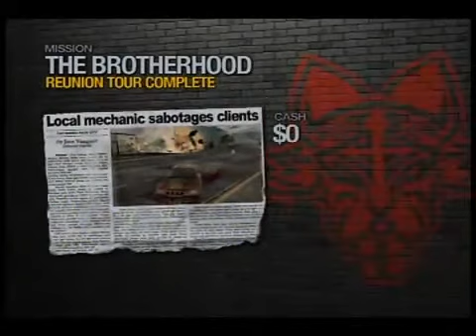Saints Row 2 - The Great Stillwater Caper Part 2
An old, awful quality video from 2009 of my friend Sam and I playing through Saints Row 2.